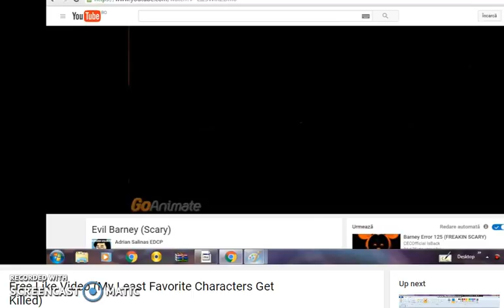Free Like Video #1:THEEXTREMEKID And The Others gets killed by CPHN.e(For LoudHouseFTWDoraFTL)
One Dislike=CREEPYPASTER HORROR PBS.EXE PUNISHMENT!!
You Well Never Save Them. Never! See Ya :)
CPHN.E=CreepyPaster Horror Noggin.exe